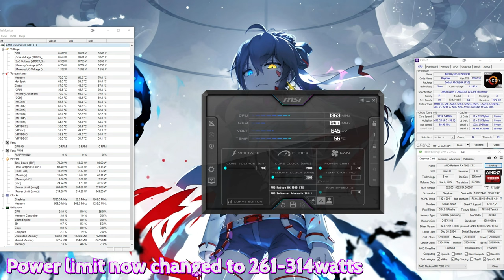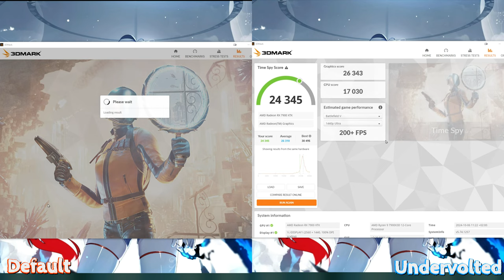RX 7900xtx Pure Undervolting & Benchmarks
00:00 Undervolting
00:51 3Dmark Benchmark
04:02 Cyberpunk Benchmark
05:34 Tomb Raider Benchmark
08:49 Once Human
12:46 Diablo 4
15:50 Overwatch 2

My Setup:
• Resolution: 1440p
• CPU: AMD 7900X3D
 Undervolted: PBO 0-5c -20 / 6-11c  -15
• CPU Coller: Be quiet! Silent Loop 2 240
• GPU: SAPPHIRE NITRO+ AMD Radeon RX 7900 XTX Vapor-X 24G
• RAM: G.SKILL 4x16GB DDR5 6000MHz CL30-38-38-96 Trident Z5 NEO RGB AMD EXPO
• MB: MSI MAG B650 TOMAHAWK WIFI
• PSU: Seasonic Focus Plus 750 Gold
• MONITOR: SAMSUNG Odyssey G51C 27inch
• CASE: Zalman Z9 NEO Plus White
• OS: Windows 10 Pro
• SSD: WD_BLACK SN770 NVMe SSD